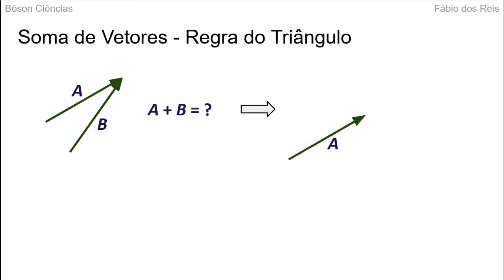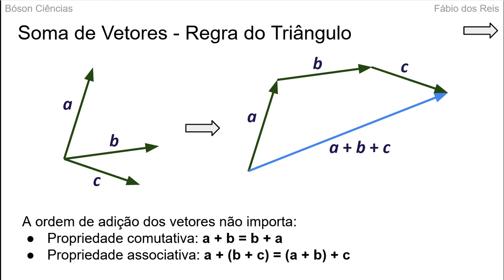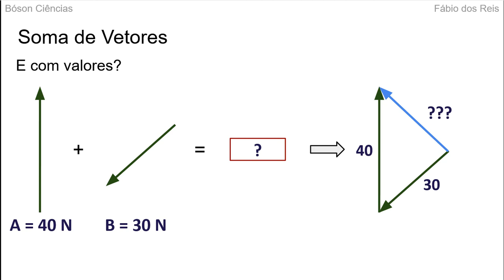Adição Geométrica de Vetores - Regra do Triângulo - Física e Matemática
Adição Geométrica de Vetores - Regra do Triângulo
Neste vídeo prosseguimos com o estudo da adição geométrica de vetores, trabalhando com a regra do Triângulo, que permite adicionar vetores em quaisquer direções (ângulos)..

Aulas de Matemática , Física e Química para Ciências e Tecnologia, Ensino Médio, ENEM e Concursos Públicos.